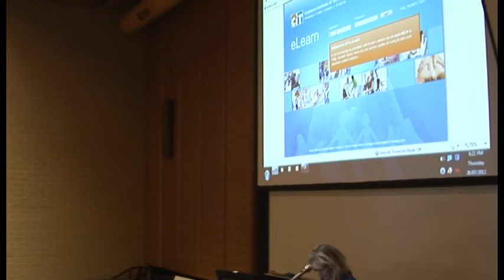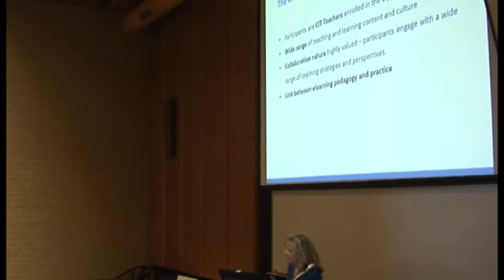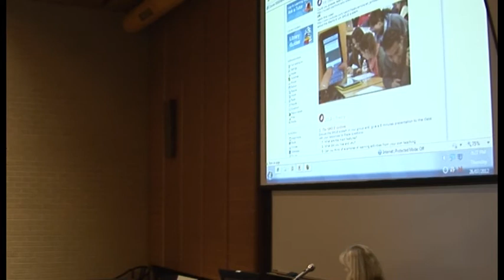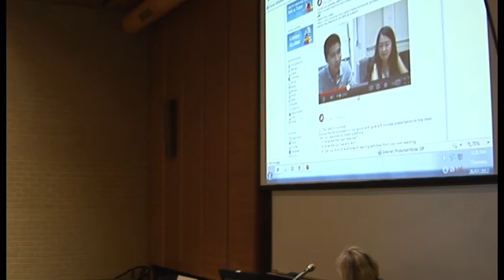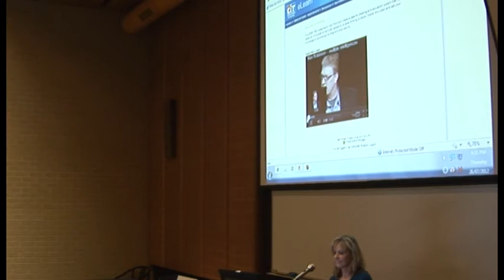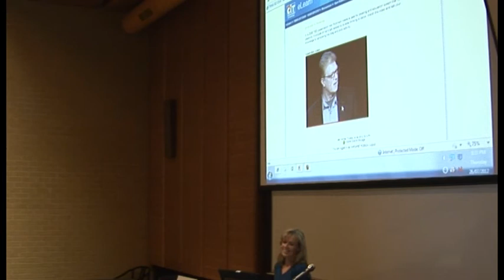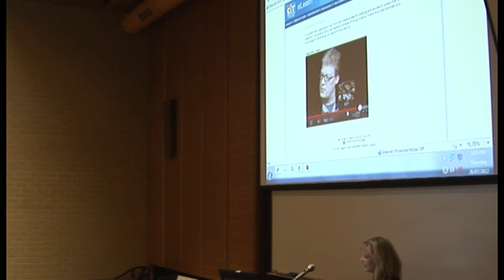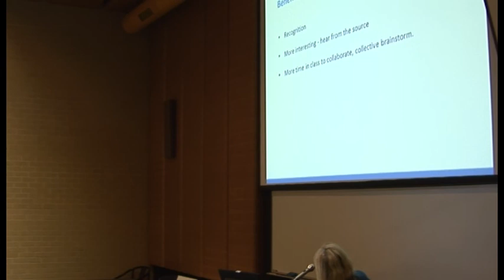Flipped Classroom - Margaret Robson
Presentation at Bruce Campus, 26/7/12, Canberra Institute of Technology

"Part flipping of the Dip of VET elearning subjects"